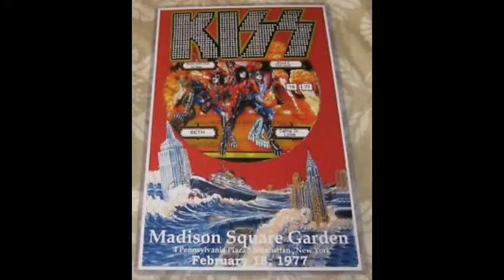A Closer Look at The Cow Palace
Send me a tip!